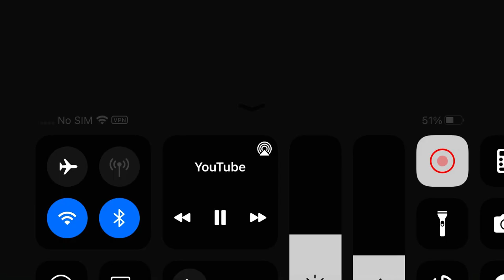Family Channel/Amberwood/AAC Kids (1999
From the second half of season 1 of Hoze Houndz.
aac kids replaces the chyron aa logo.